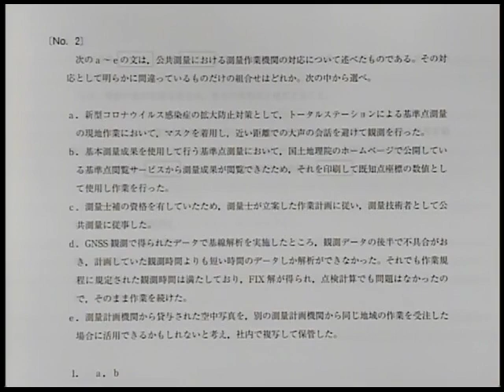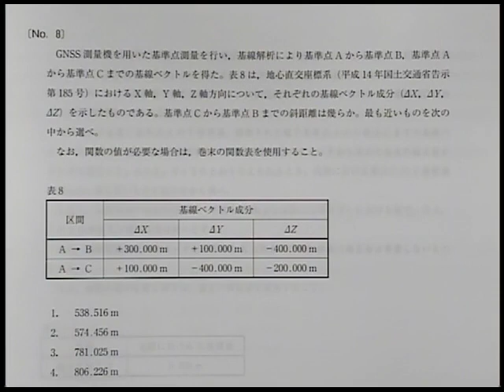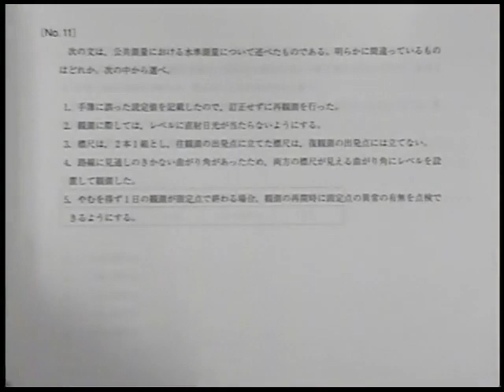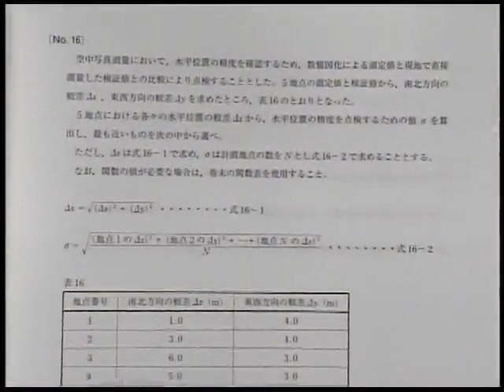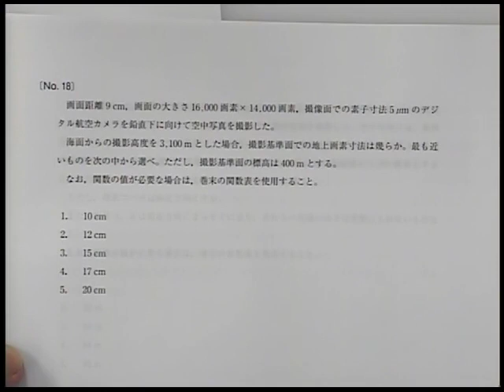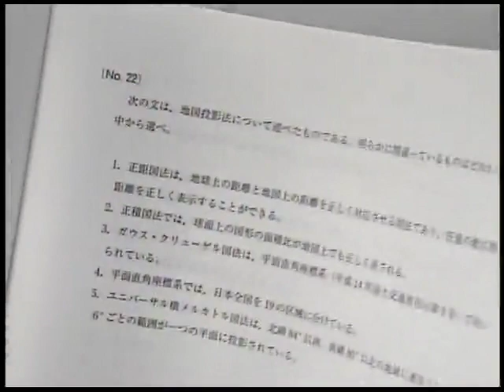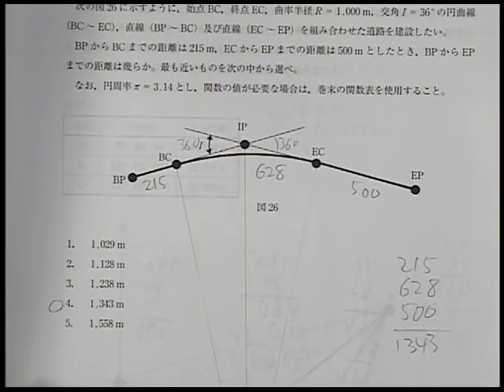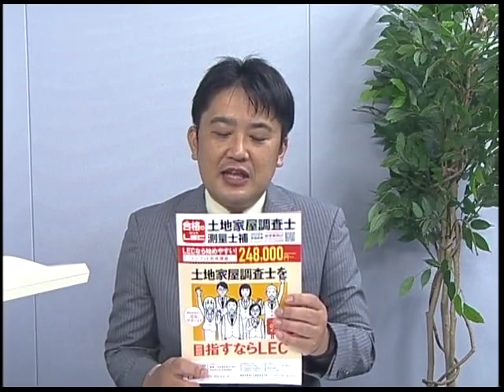【LEC測量士補】 令和3年測量士補本試験・解答速報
資格の学校「ＬＥＣ東京リーガルマインド」がお届けする令和3年測量士補本試験解説！　解説担当：‹島村　賢›LEC専任講師

LECでは測量士補／土地家屋調査士受験生の役に立つ情報を提供いたします！

›詳しくはLEC測量士補／土地家屋調査士　HPサイトをチェック！

★9月20日（月祝）まで★
土地家屋調査士を目指すアナタを応援！Web奨学生試験

順位・正答数に応じて対象コースの受講料が最大40％割引！！
さらに！早期割引併用可能

›実施方法など詳細は特設サイトをチェック！